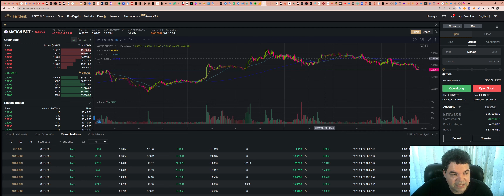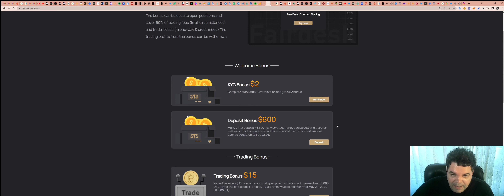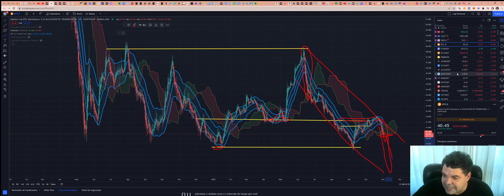Dominância da Bitcoin (BTC) - Análise do dia 01/11/2022